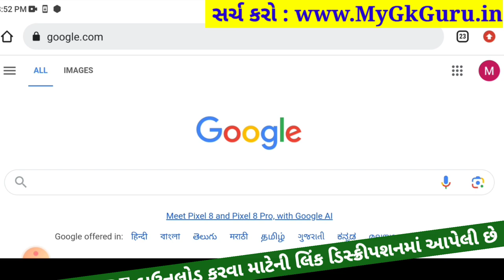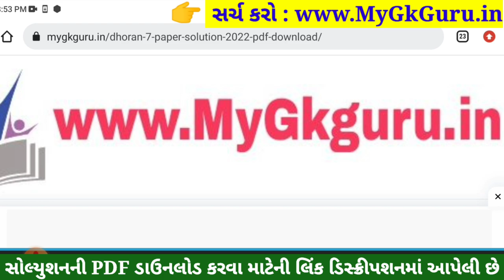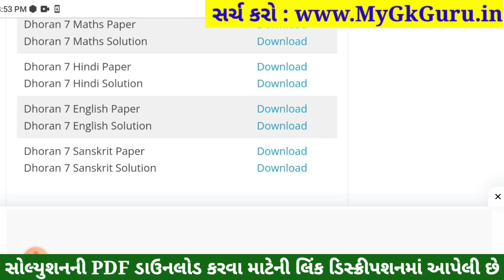💥 Dhoran 7 English Paper Solution 2023 STD 7, Std 7 English Paper Solution 2023 80 Marks, 2 November